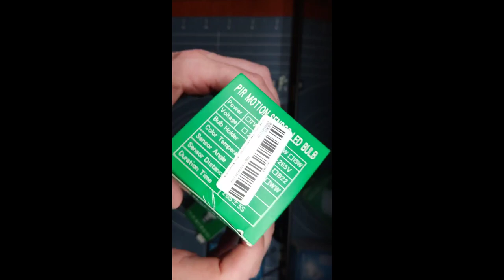TEST e27 LED light with Motion Sensor , Bulb led light, Cube LED Lamp no flickering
with sensor
Solar Rechargeable
Ufo led light
Garage Light with Two Years Warranty

Rating: ⭐⭐⭐⭐⭐ (5/5)

An LED light with motion sensor is a type of lighting fixture that uses LED technology and a motion sensor to automatically turn on or off based on movement in the area. When motion is detected, the light turns on, and it turns off again after a set period of time with no movement detected.

LED lights are energy-efficient and have a longer lifespan compared to traditional lighting options. They also provide bright and clear illumination, making them a popular choice for many lighting applications. The motion sensor feature adds an extra layer of convenience and energy savings, as the light only operates when needed, reducing energy consumption and lowering electricity bills.

An LED light with motion sensor can be used in various indoor and outdoor settings, such as hallways, staircases, entryways, patios, and driveways. They are particularly useful in areas where there is low traffic or when hands-free lighting is needed, such as when carrying groceries or walking pets.

Overall, an LED light with motion sensor is a practical and energy-efficient lighting option that provides convenience, security, and cost savings.

It is very important to me that they do not have flickering to protect my eyes. That's why I chose these bulbs, which are good for me and not expensive.
I will put a light with a sensor in all places where I stay for a short time and where I just pass by, it saves energy and I don't have to constantly think about whether I turned off the light behind me. I will put it on the stairs, in the basement, in the shed and in the driveway of the house and in front of the door so that I can see the door unlocked at night. There are many good examples of where a light bulb with a sensor can be placed. And I put an LED light cube in the children's room and they really like it.